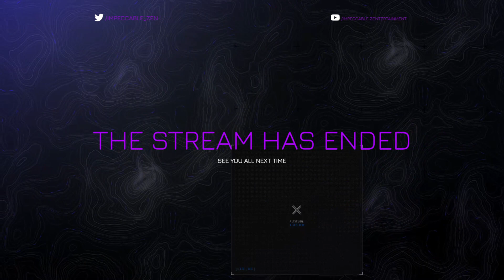The Alchemists - Lies of P Chapter 8/9 (part 3)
Part 7 of my Lies of P playthrough -- Watch live